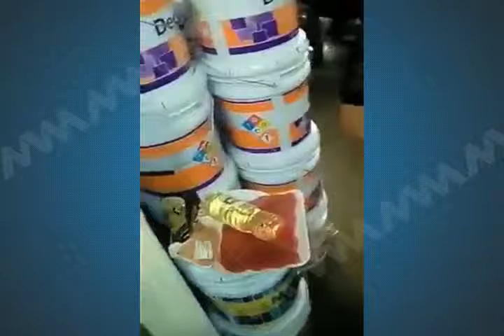Sorprenden a presunta profesora robando en tienda